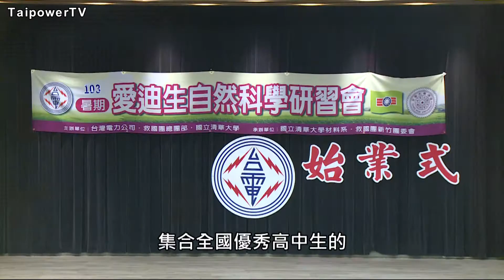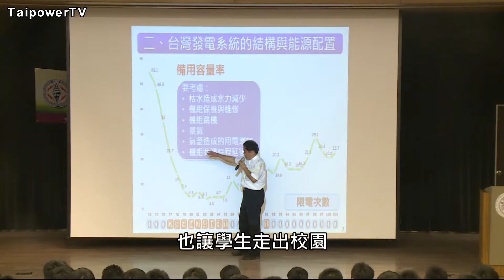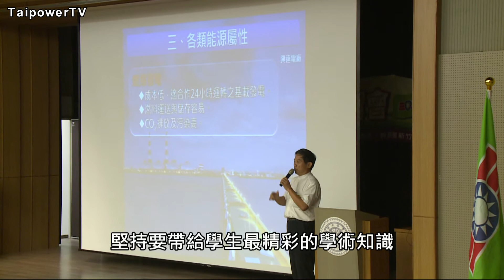台電影音網103.07.15節目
愛迪生研習營54年 科學人才培育搖籃